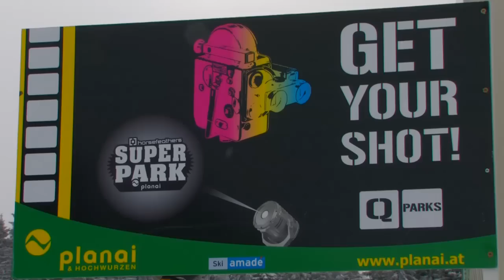Horsefeathers Superpark _ Publicshoot and Trickschool Snb 13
Fog and snow on the Public Shooting day in Horsefeathers Superpark Planai. Parkdesigner Andi Roeck has just built a new obstacle - The Banana Slide - and Dejan Hodzic did a quick trick tip on it. Check some secrets to boardslides 270 out on double pipes!